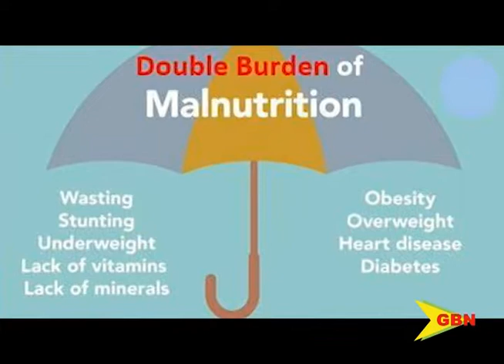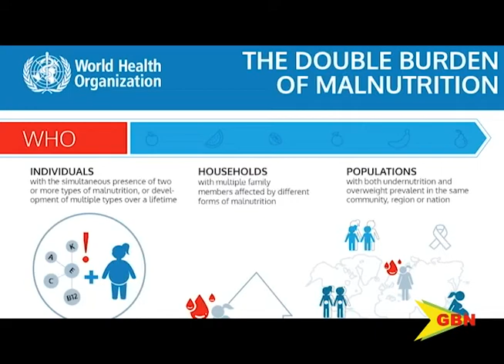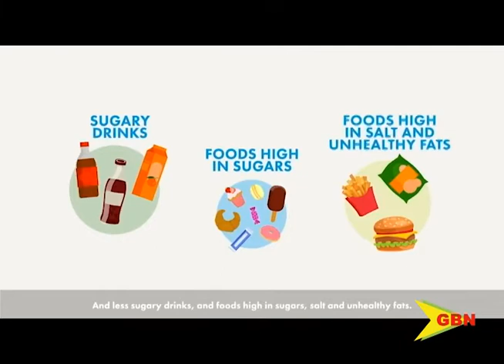GBN health good nutrition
Do you eat healthy? It has been documented that good nutrition is pertinent in maintaining mental and physical health. Tonight’s health segment focuses on the importance of good nutrition.